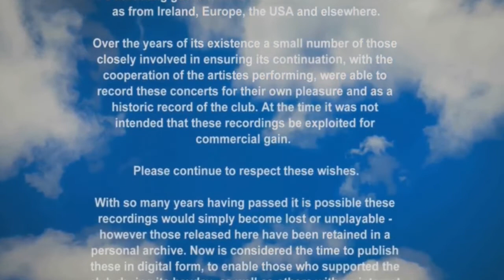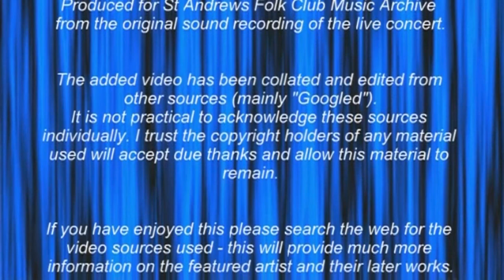Barry Skinner at St Andrews Folk Club circa 1970 (artiste only)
Barry Skinner
English folk singer, guitarist, banjo player, artist, painter
Born 1941, died 2012

Barry Skinner started singing Folk Songs in the late 1950's. He was one of the pioneers of the Coventry Folk Scene in the 1960's. He formed the Troubadours folk group, and was the main driving force behind the formation of Coventry Folk Club in 1962.

Barry sang full time professionally from 1964 to 1980 performing at folk clubs throughout the UK and at festivals, concerts and clubs in Holland, Germany, Spain and the USA. He made over 200 TV and Radio appearances, released three solo LPs and a number of compilation albums.

As well as singing  Traditional and Contemporary songs, he performed many of his own compositions accompanying himself on guitar and banjo. Many of his musical compositions were centred on his love of the inland waterways of Britain.

The 1980’s brought a change. Barry’s love, knowledge and interest in the canals, had for many years featured in a programme of slides and songs about canals. He joined Coventry Education Waterways Scheme, which ran two narrow boats as “floating classrooms” and for the next five years travelled the length and breadth of the navigable canal and river system in England and Wales. He also appeared in many programmes on radio and TV about the canals during this period before moving to Wales as outdoor instructor and deputy head of the Outdoor Centre at Plas Caerdon in Snowdonia.

In retirement Barry and his wife ran a successful B&B then bought a motorhome, touring Britain and writing for the camping and caravan press.

Early in 2012 Barry suffered ill-health and following the display of his paintings at the Helfa Gelf art festival at Denbigh in September of that year Barry sadly passed away.